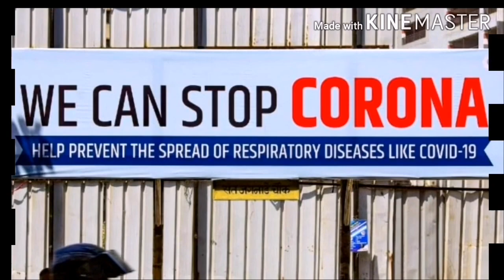Covert lock down into live up covid19 be_positive thinkpositive#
Convert lock down into live up, during the corona period.utilize your valuable time.think positive and be positive